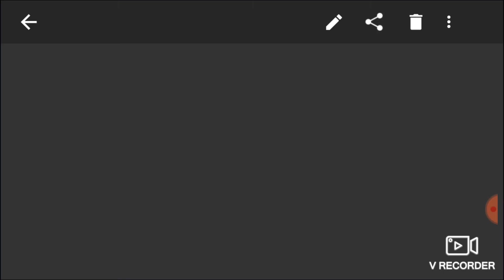| Numerology 20 Characteristics Of People Born On Number 20 Date - जन्म तारीख वाले लोग | SUVO TV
You are a leader. You have great ambition and a strong drive for success. You are highly independent and dislike the restrictions of having to work with others. You easily become frustrated with the routine. You are a pioneer, a gambler, and an initiator. You are very creative; you possess a keen and rapid mind. You have excellent business instincts, and with the appropriate training you can run large organizations and big businesses. You use information for a specific purpose. Knowledge is a practical tool in your hands; you dislike information or knowledge for its own sake.

You possess a broad vision and a great capacity for motivating others. You have great will power that will be tested, especially during the years 28 to 56. But your opportunity for accomplishment is enormous.

Your determination, will power, and inventiveness are the keys to your success and will likely bring you much personal reward and financial success.

Your challenges
You are generally open to the ideas of others, but you can be extremely stubborn and hardheaded once you become attached to your plans. Avoid laziness and procrastination. You are given to anger and frustration, and have a tendency to force the issue at times when things are not developing as rapidly as you would like.

Hi guys .